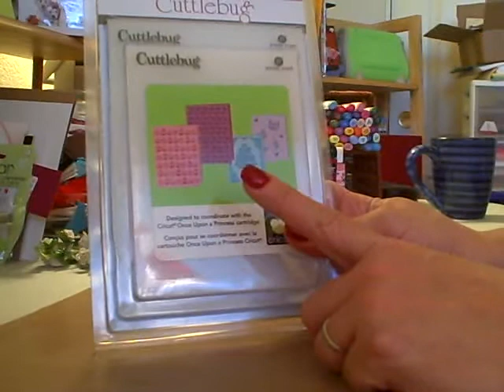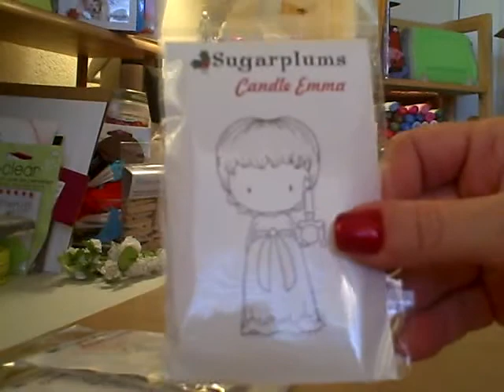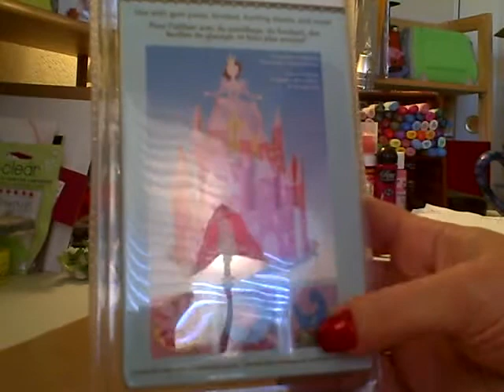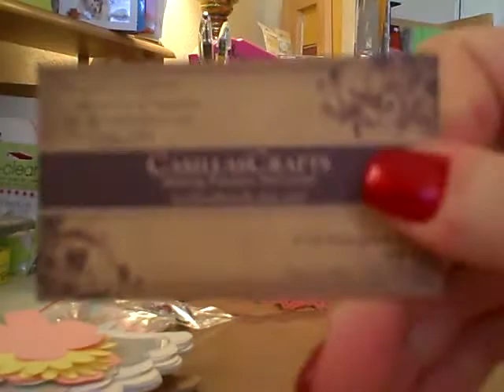I am back with some hauls and a rak.....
Hi Ladies, been mia for a while, been busy and sick and just haven't had time to share..Thank you everyone for your friendships! Gale,  Jackie, Sharon, Mimi, Cat, Kate, Bridgette,Jovanna, thank you for your cards and your goodies throughout the year..Merry Christmas and Happy New Year..Hugs